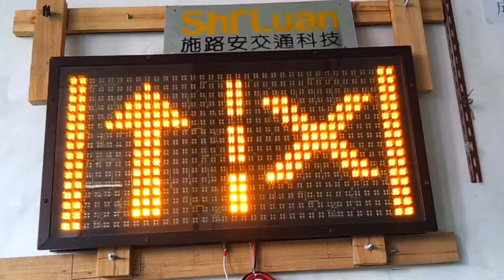Right Lane Closed For Changeable Message Signs - CMS1